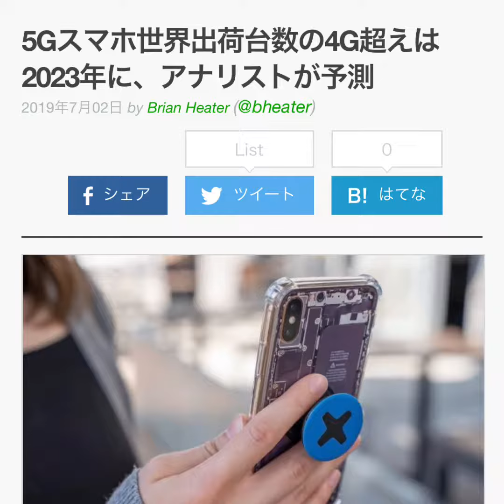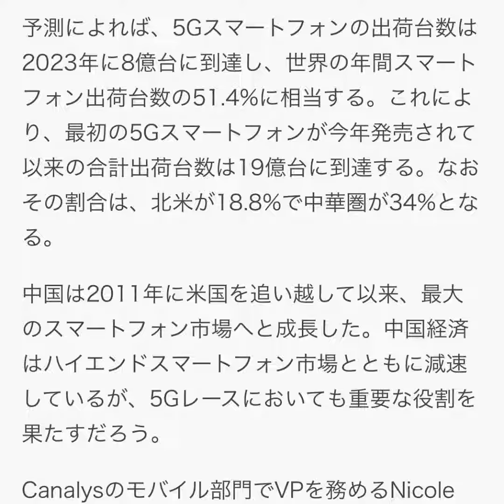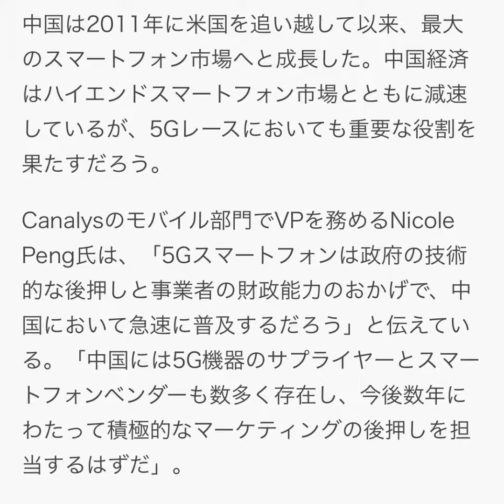5Gスマホ世界出荷台数の4G超えは2023年に、アナリストが予測